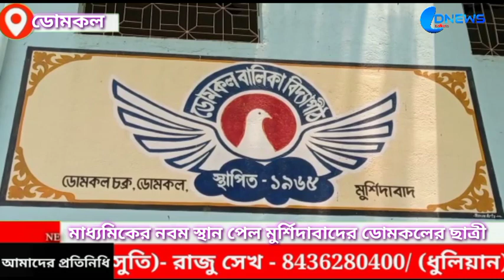মাধ্যমিকে রাজ্যে নবম স্থান পেল মুর্শিদাবাদের ডোমকলের ছাত্রী।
domkl#murshidabad